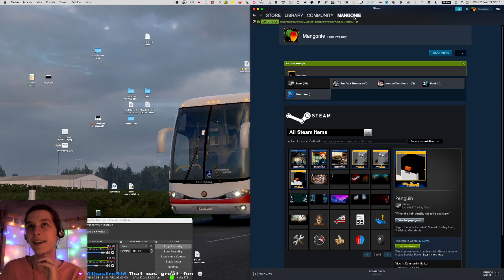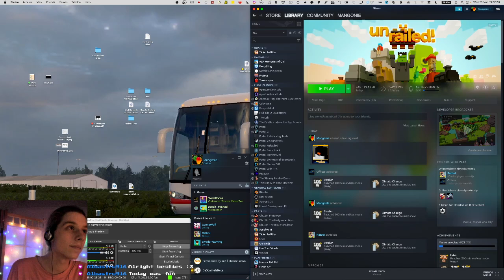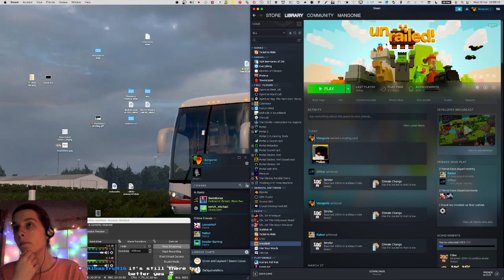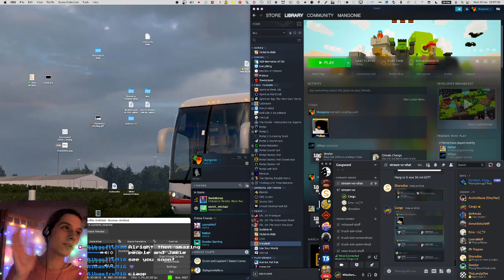#2 unrailed! - Multiplayer! [ft. Sharadise and Emichu]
This is an archive of unrailed! livestream #2.
• unrailed! (Multiplayer with Sharadise and Emichu)

Game participants – in alphabetical order:
• CangoFango
• Emichu
• Sharadise

Recorded 29/03/2023